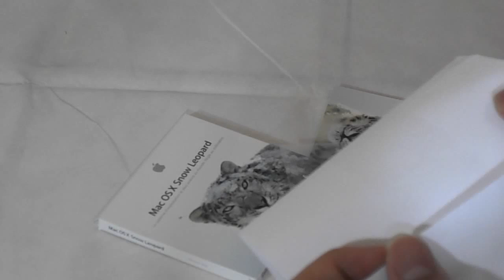POCHETTES de DISQUES en PAPIER ! - La papier ! #12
Certes on n’a pas inventé ça, mais c’est bien utile quand … Ahh… plus personne utilise de disques ?